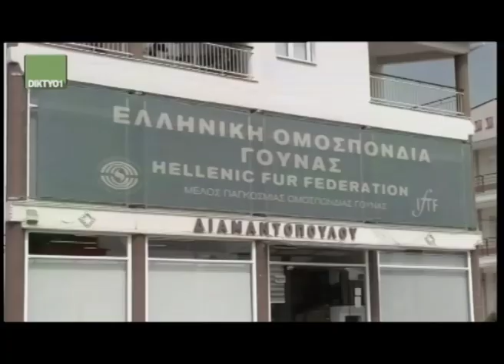3o summer school από την Ελληνική Ομοσπονδία Γούνας - Δ.Κοσμίδης